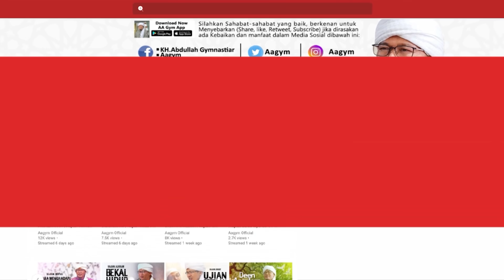LURUSKAN NIAT MENCARI RIDHO ALLOH